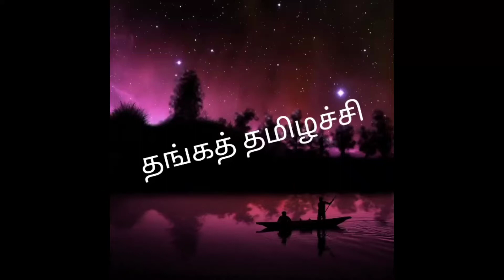நவ கிரகங்களை அடக்கி ஆள நினைத்த இலங்கேஷ்வரன் இராவணன் சுவாரஸ்யமான தகவல்கள்